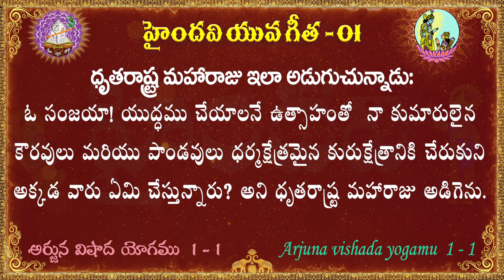యువ గీత 01 || 100 భగవద్గీత శ్లోకాలు || Yuva Gita || Bhagavad Gita || Haindavi